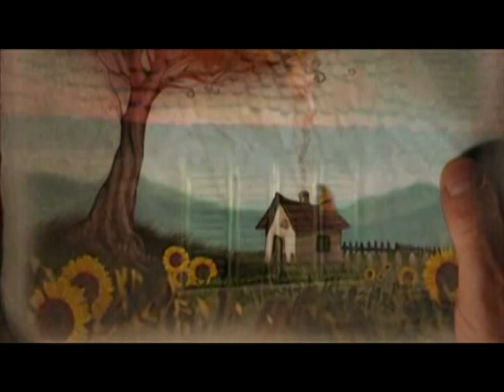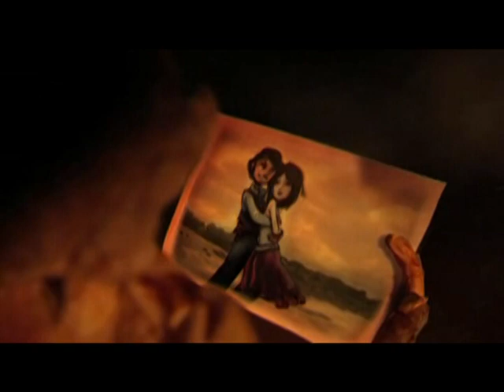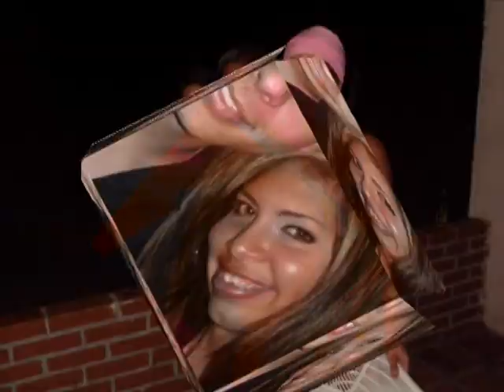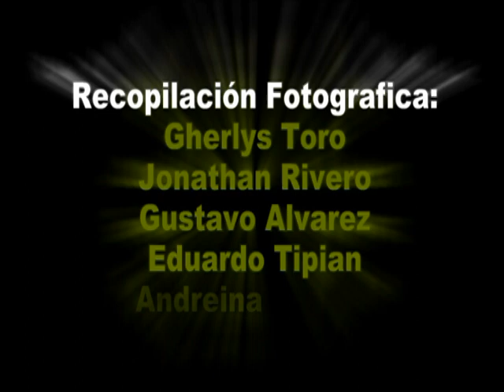Boda de Jennifer y Gio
Video de Jennifer y Gio!, un amor que nacio en dos mundo distinos y que al final termino por unirse!, Felicidades a estas dos grandes personas